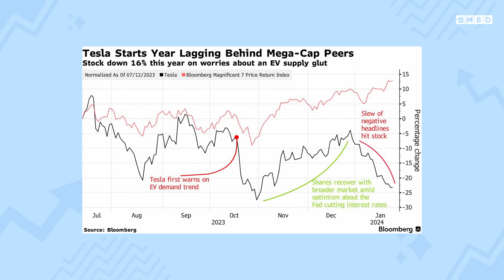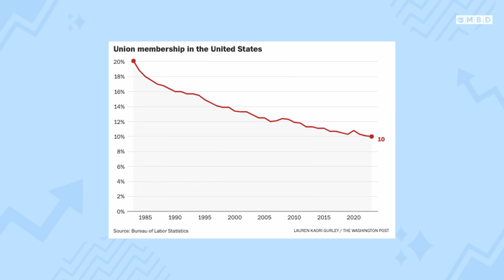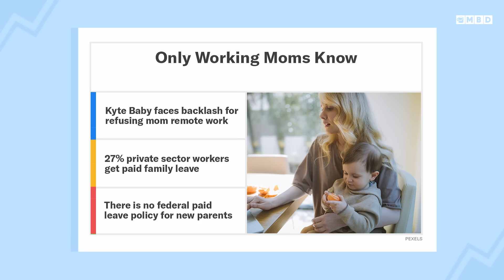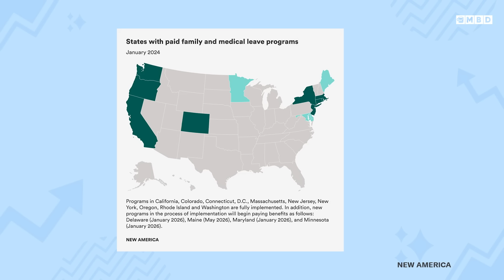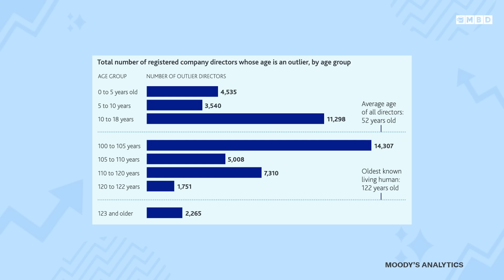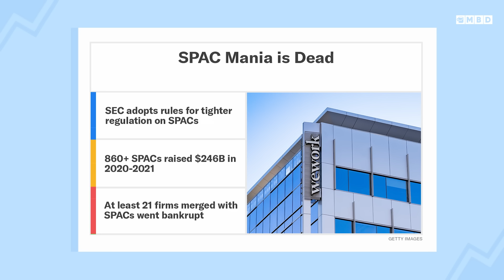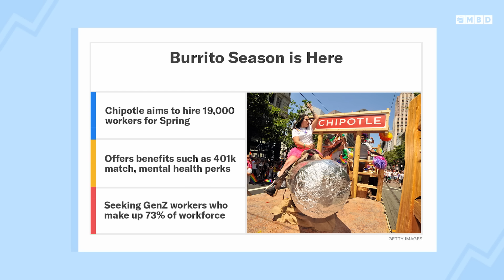Tesla Wants to Mass Produce a $25,000 EV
Episode 243: Neal and Toby recap how Tesla is handling the slowing EV market and what we know about its newest model coming in 2025. Plus, President Biden gets a big endorsement from the United Auto Workers union. Then, the Kyte Baby drama explained and what it says about the US parental leave system. Next, In-N-Out closes its first ever restaurant while Saudi Arabia opens its first ever liquor store. Lastly, burrito season is here and what Chipotle is doing to guac up their workforce.

00:00 - Introduction
02:30 - Tesla Earnings
05:30 - UAW Endorses Biden
10:00 - Kyte Baby Crisis
14:00 - Neal’s Numbers
19:44 - SPAC Mania
22:30 - Chipotle Burrito Season